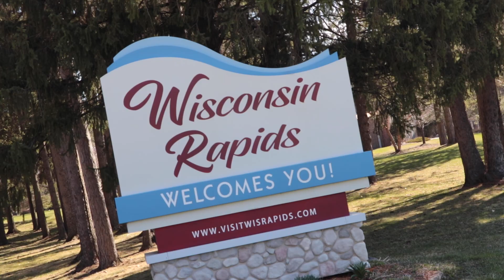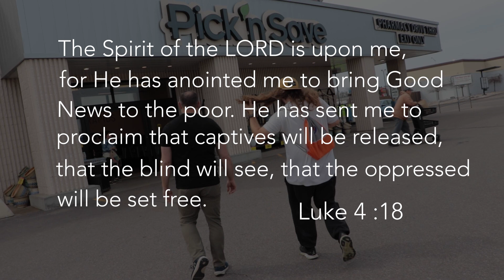Make a Difference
The local believers in Wisconsin Rapids link arms with reviveWISCONSIN, Love, INC and Better Than I Found It to make a difference their community.